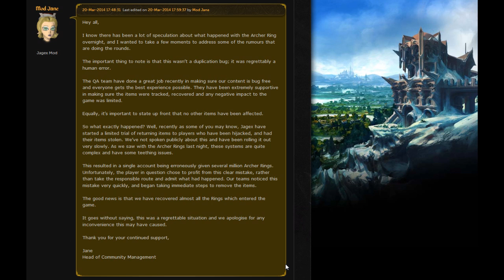Several million Archer's rings - explanation